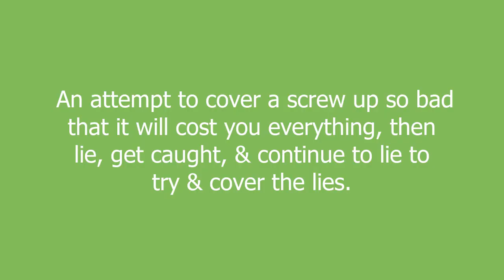Benghazi meaning and pronunciation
An attempt to cover a screw up so bad that it will cost you everything, then lie, get caught, & continue to lie to try & cover the lies.

Benghazi definition by Urban Dictionary